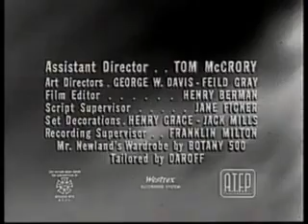One Step Beyond: Dead Ringer, Episode number: 2x11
A turn of the century newlywed claims that her evil twin sister is responsible for a series of fires set in orphanages. Investigating the claim, it's discovered that the sister died years ago in a fire at the orphanage where the sisters lived.

Alcoa Presents: One Step Beyond  is an American anthology series created by Merwin Gerard. The original series ran for three seasons on ABC from January 1959 to July 1961.

Created by Merwin Gerard and produced by Collier Young, One Step Beyond was hosted by John Newland, "your guide to the supernatural" (also credited as "Our guide into the world of the unknown"). Newland presented tales that explored paranormal events and various situations that defied "logical" explanation. Unlike other anthology programs, the ABC network series episodes were presented in the form of straightforward thirty-minute docudramas, all said to be based on true events. Initially, the program included the corporate name of sponsor Alcoa as part of its full title.

Among its varied tales, One Step Beyond dealt with premonition of death ("The Lincoln Assassination") and disaster ("Tidal Wave", "Night of April 14th"); astral projection ("The Long Call"); the existence of ghosts ("The Last Time"); and wildly improbable coincidence ("The Glider", "Death on the Mountain", etc.).

Also known as: One Step Beyond
Genre: Anthology
Created by: Merwin Gerard
Directed by: John Newland
Presented by: John Newland
Theme music composer: Harry Lubin
Composer(s): Harry Lubin
Country of origin: United States
Original language(s): English
No. of seasons: 3
No. of episodes: 96

Production
Producer(s): Collier Young
Running time: 30 mins.
Production company(s): ABC Films, Joseph L. Schenck Enterprises
Distributor: Worldvision Enterprises, Paramount Domestic Television, CBS Television Distribution

Release
Original network: ABC
Picture format: Black-and-white
Audio format: Monaural
Original release: January 20, 1959 – July 4, 1961

Chronology
Followed by: The Next Step Beyond